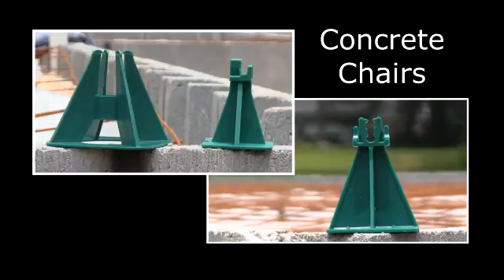FabricatorsChairs06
Concrete chairs